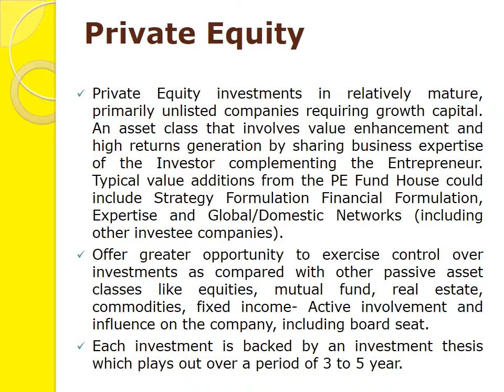pe funding services india by gaurav kumar sharma